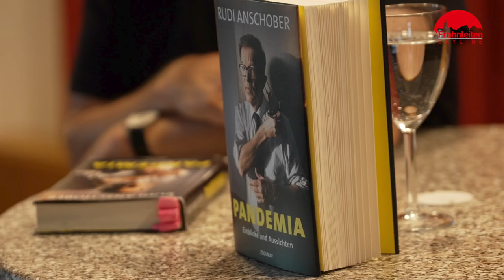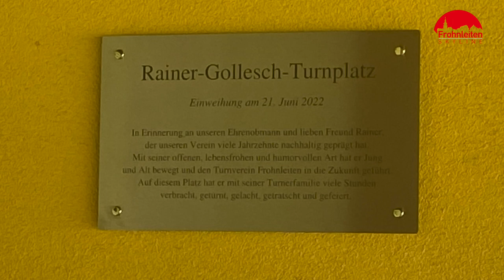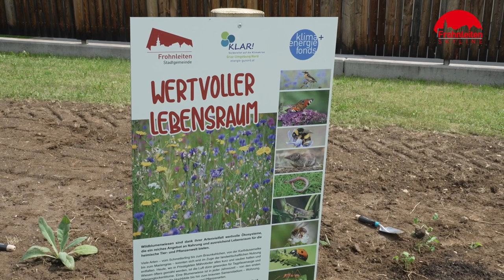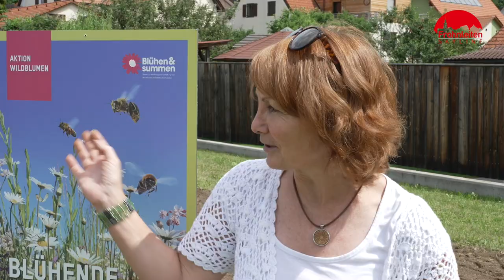Skyline Juli 2022 Sendung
- Berufsorientierungslauf 2022
- Lesung Rudi Anschober im Rathaussaal
- Leader-Treffen auf Burg Rabenstein
- Spar Tuller, unser Nahversorger am Hauptplatz
- Kurzberichte:   Sonnwendfeier: Turnverein ehrt Rainer Gellesch
                             Vernissage im TMC
                             SV MM Winny Cup - Jugendturnier
                             Tag des Sports im SFP
                             Start der Platzkonzerte
- Stadtgemeinde ehrte Jubilare
- 10 Jahre Bradlstreich
- Blumenwiesen für "Natur im Garten"
- Theater Frohnleiten mit französischer Komödie